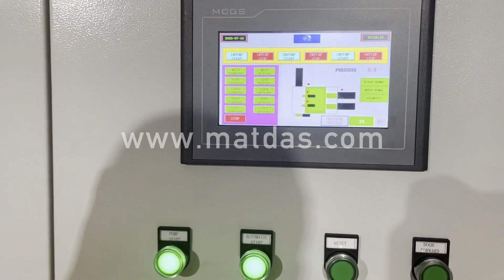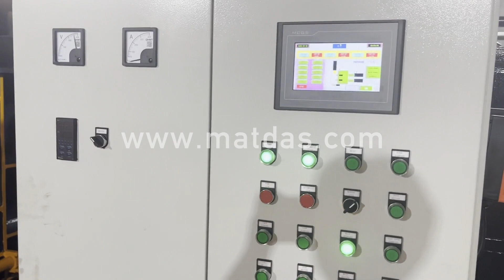baling machine for aluminium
Details of baling machine for aluminium, baling machine for metal, press machine for aluminium,

MATDAS is a professional baling machine for aluminium manufacturer and supplier in China for more than 20 years, and we can offer baling machine for aluminium for sale with a cheap wholsale factory price for our customers without any agent or dealers if you wanner buy our baling machine for aluminium.